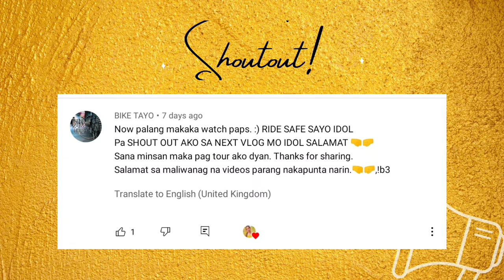Janille's Archives: got fully vaccinated 💉 × newborn siamese kittens × shopping at S&R Cabanatuan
[[pls don't skip the video 🥺]]
Hello, hi, mabuhay, guys!

[ Hi, I've been loving GCash so far and was hoping you'd join me. I've shared PHP 70 worth of freebies for you to try out
[ Hi guys! You can enjoy extra discounts at YesStyle every purchase when you use my Rewards code "JANILLE0800" or just click the Rewards